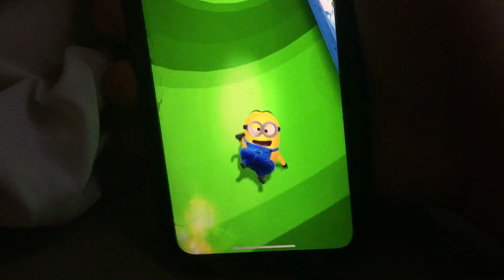Despicable me Minion rush Dave Minion Slides Under part 2